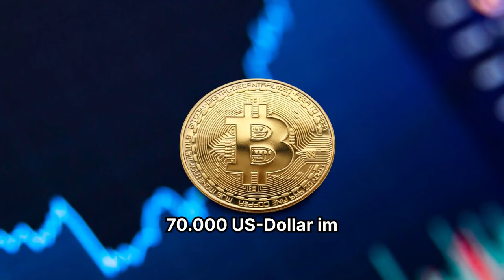Experten-Analyse: Interesse an Bitcoin (BTC) sinkt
➡ Seit April bewegt sich Bitcoin im Niemandsland. Kein Wunder: Die BTC-Nachfrage ist anhaltend schwach, wie ein neuer Krypto-Bericht enthüllt.